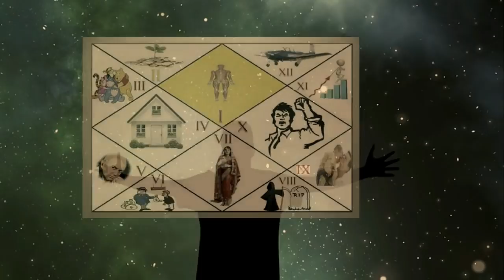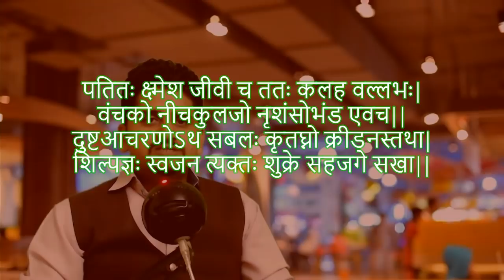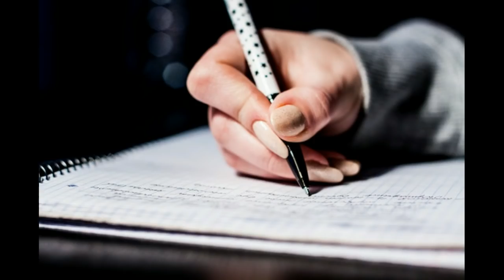शुक्र का तीसरे भाव में फलित (Venus in 3rd house) - Nitin Kashyap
तीसरे भाव में शुक्र का फलित – रोमांस,पैसे,वैभवता और जीवनसाथी का कारक है| कुंडली के तीसरे भाव में शुक बैठने से व्यक्ति को खेल, फिल्म और कला के क्षेत्र में रूचि होती है| यदि शुक्र उच्च, उच्च नवांश,स्वराशि का,मित्र राशि का होकर तीसरे भाव में हो तो ज्योतिष फलित में क्या असर पड़ता है? इसी विषय पर अपना अनुभव साझा कर रहे है Astrologer Nitin Kashyap

कुंडली में विम्शोपक बल कैसे देखा जाता है जानने के लिए पर क्लिक करें

Nitin P.Kashyap is a traditional practitioner of Vedic Sciences. He commands authority on Astrology, Vastu and Palmistry. He is Jyotish Vid and Jyotish Visharada. Right from the childhood, attained knowledge and interest in the field of occult sciences kept growing while looking at his maternal grandfather Late Pt.Ram Kishan Sharma and Uncle Pt.Dayanand Sharma guiding the right path to many people on a daily basis. He learnt astrology under the pioneer of astrological science like Late Shri.R.G.Rao, Shri.K.Rangachari, Shri.J.N.Sharma, Retd.Justice S.N.Kapoor, Shri.C.B.Narnouli, Dr.Suresh Chandra Mishr, Shri.S.P.Gupta, Shri.Shrikant Gaur and many others at national level institute.